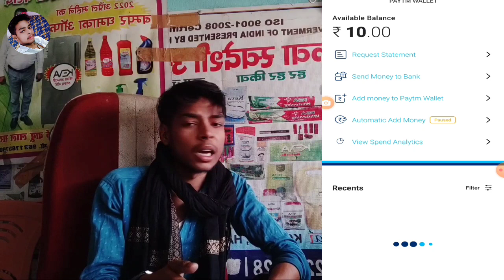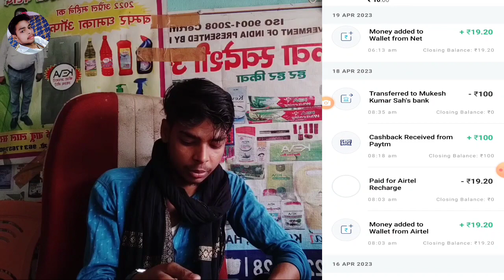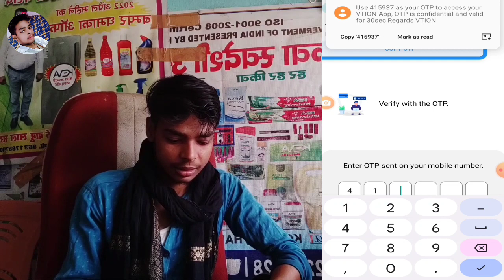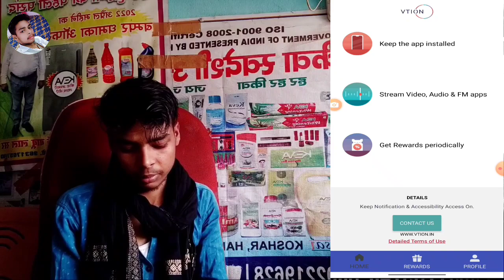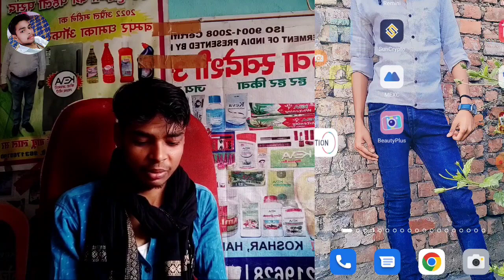New Earning App | App Download करके छोड़ दो Dally To Dally मिलेगा Rs 10 | 100% Full Garanti के साथ 🤮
New Earning App ₹10 + ₹10 + ₹10 Paytm Cash Instant Pement proff 🤮🤮🤮

My Name is Mukesh Gupta

My YouTube channel And Facebook Page Releted Paytm And Blog Releted Video 😍😎